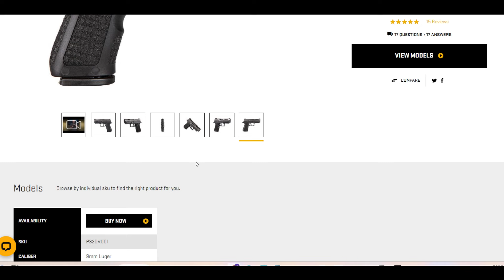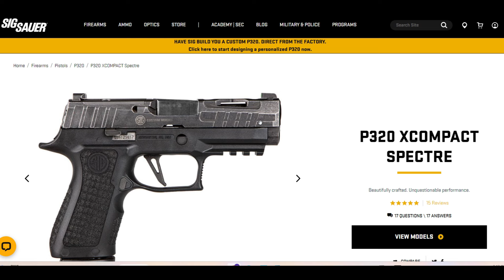Disparamos la Sig SAUER P320 XComp Spectre de Sig CUSTOM WORKS - Buena???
Reseña breve de la nueva SIG P320 XCOMP Spectre hecah por Sig Custom Works